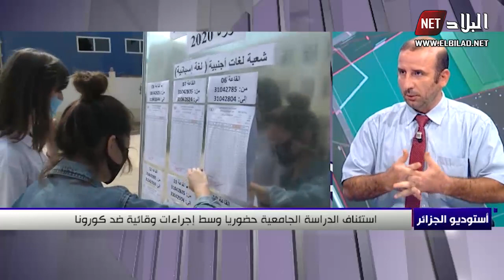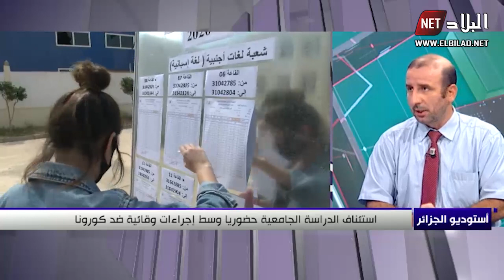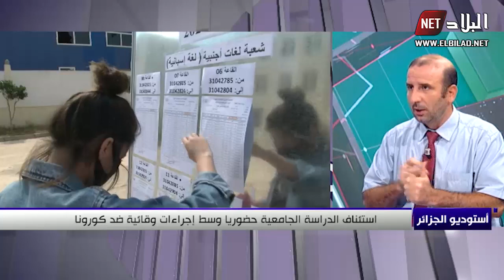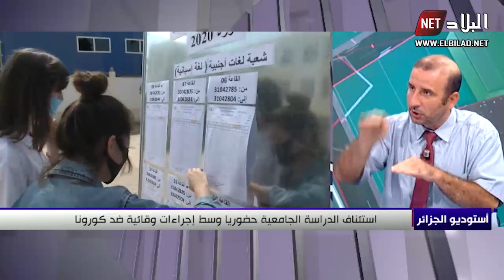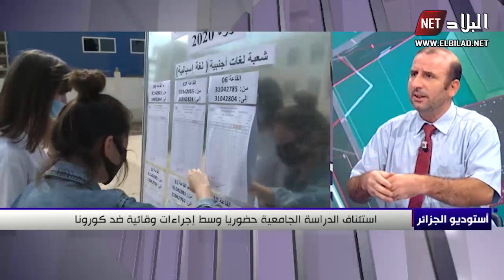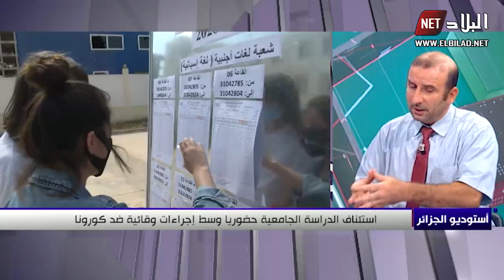استئناف الدراسة الجامعية حضوريا وسط إجراءات وقائية ضد كورونا